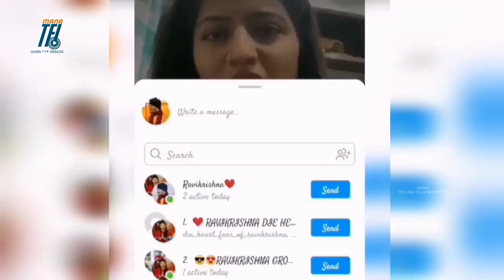EMOTIONAL VIDEO : Actor Ravi Krishna Emotional Words About His Corona || Mana TFI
Watch Here BiggBoss 3 RaviKrishna Tested Corona Positive